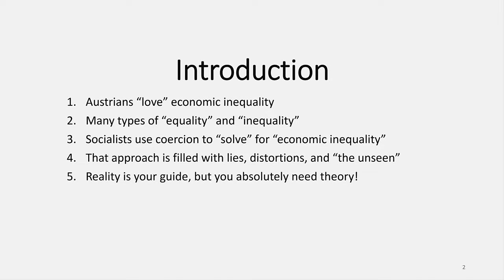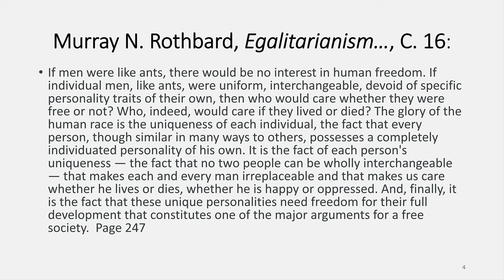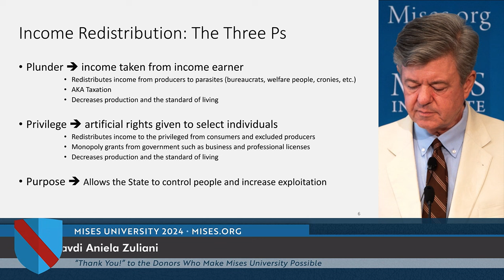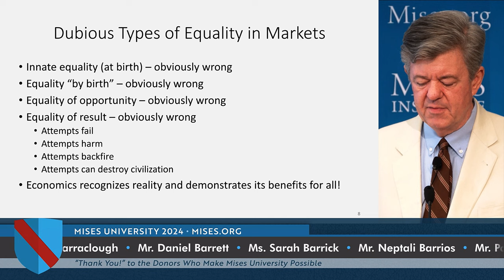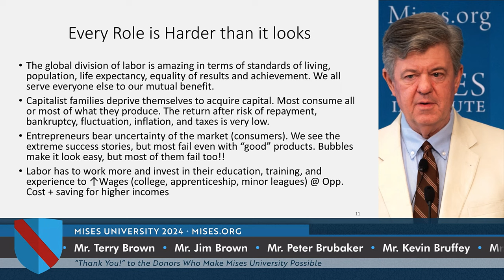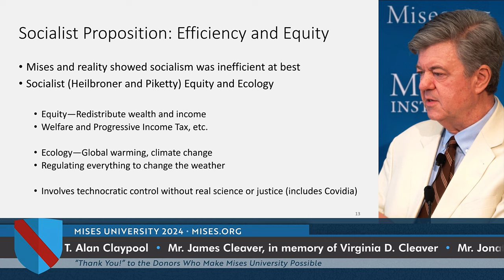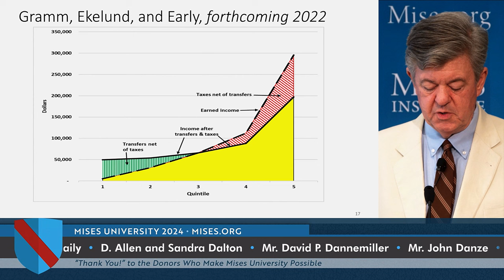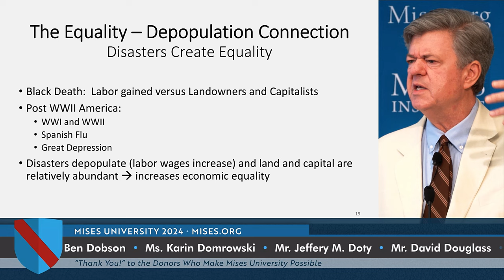Economic Inequality | Mark Thornton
Austrian economists love economic inequality.